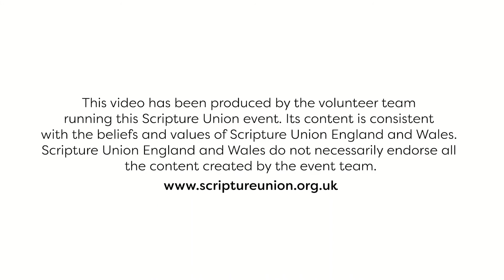Starfish Wednesday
Welcome to Wednesday's Starfish video.
Today you will need: Pringles tube, red paper/taper/pen, white paper, clear yoghurt pot, cardboard, torch or electric tealight, felt tip pens
If you want to register for tonight's family Beach Mission quiz, go